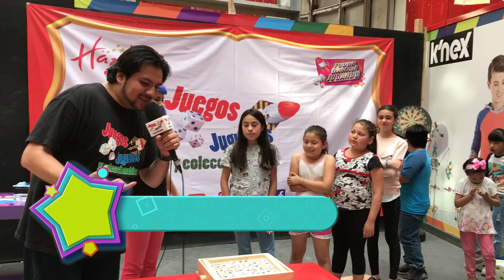Todos Ganan Jugando #12 jugueteria Hamleys ★ juegos juguetes y coleccionables ★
Cap 12 Concurso Todos Ganan Jugando hamleys Labyrinth
 desde la jugueteria Hamleys Mexico